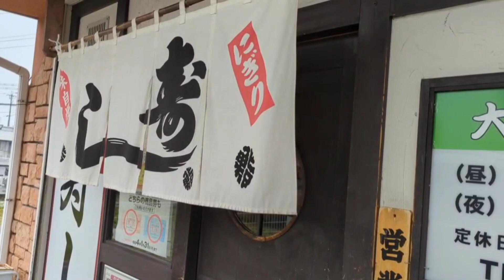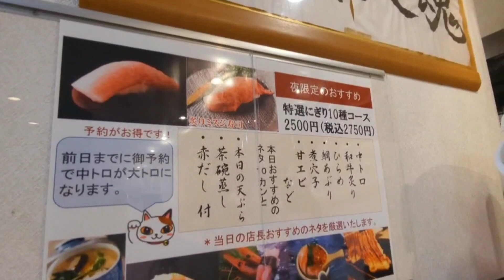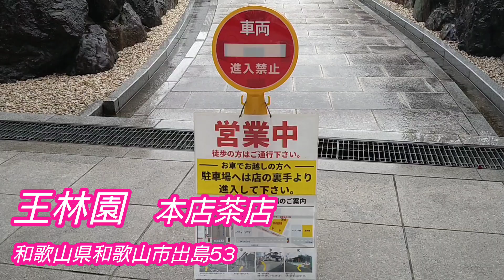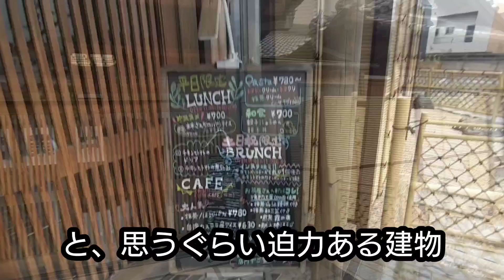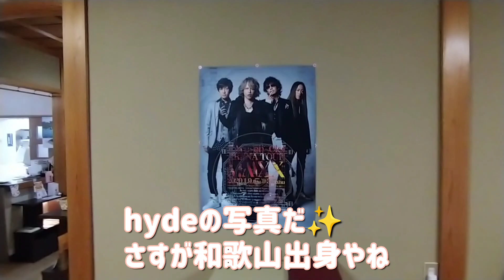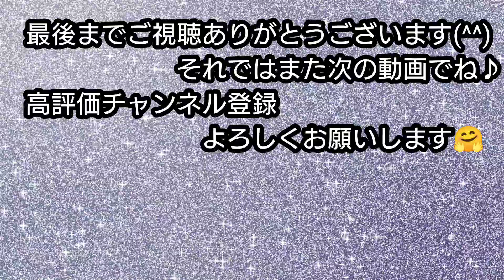【和歌山グルメ】岩出市の「大漁寿司」さんでランチ！からの「王林園」さんで和スイーツ！！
子育てが終了し時間が出来たので美味しいものを求めて夫婦で出掛けます。

今回の夫婦の休日は・・・海鮮が食べたいっ！ということで岩出市の｢大漁寿司｣さんへ行ってきました！！
その後恒例のスイーツは・・「王林園」さんで和スイーツを堪能しました！

これからも個人的に美味しいと思ったお店を紹介していきたいと思います。